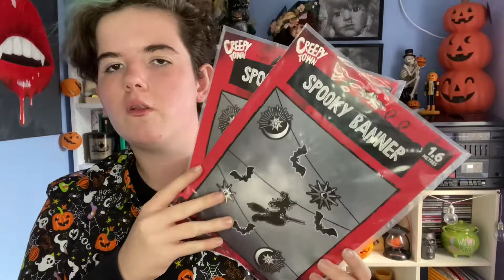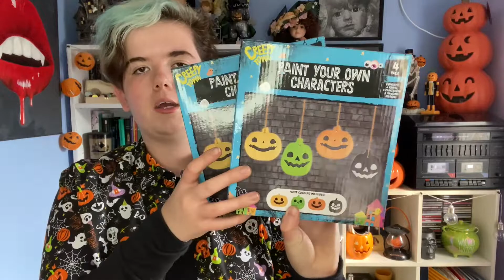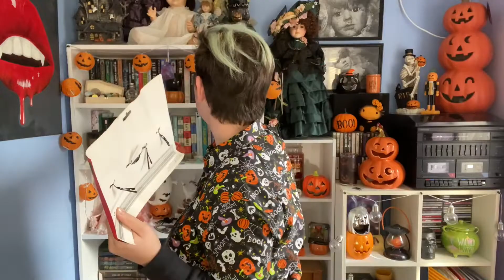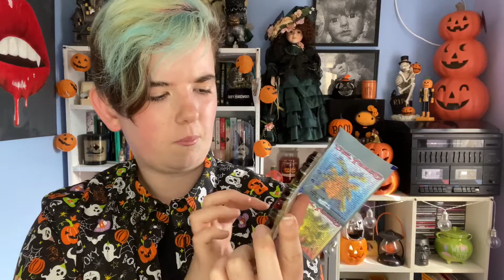Having a spooktacular halloween hunting streak! Wilko + Poundland Halloween haul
Hey guys!
I’m really sorry that this video is low quality, I tested positive for Covid and it was really hard to speak in this video, but I had bag fulls of Halloween goodies that needed to be filmed so here we go!!
I had to cut out the coughs and I apologise for the messy look 😂
So pleased with my finds this year! I’m also planning on doing a Halloween clear out and will be listing my unwanted goodies on my eBay shop 🦇
I’ve been so lucky with finding some super cool kitchenware and ornaments 🥰
Honestly, I think I’ve spend more money on treat bag fillers than I have on stuff for myself!! I’ve been buying bits here and there and I now realise that I’ve spend £200+ on them!!
I will have a treat bag haul coming soon to show you guys everything that I got and a video of me putting some bags together 🎃
From now I will be massively cutting back on spending as I have spent easily over £500 this month on Halloween goodies, which I don't necessarily regret but it has given me a huge wakeup call in how much I need to budget more and think/ look a little harder when buying things. Don't worry ghouls, all of my bills and essentials were sorted and payed for, there wasn't any issues with my finances. I really hope that you've all enjoyed seeing my HUGE spending spree hauls this Halloween and this certainly wont be my last, I'm going to start taking cash with me when I shop so that I have to be much stricter with myself and actually think before id usually just tap my contactless card blindly. This way, I can still set aside money for spooky shopping, as its only just beginning! And still bring hauls and other new, spooky content for you all via my YouTube channel, Instagram (@halloween.at.number1), TikTok (in my Linktree) and other socials.
In more exciting news, I PASSED MY DRIVING TEST!
So, I can now go Halloween hunting much more easily and more often instead of putting on motorbike gear and getting cold on the way there. There are still lots of places that we haven't visited in our Halloween hunts this year such as ASDA, Poundstretcher, Savers, The Original Factory Shop, Sainsbury's, Tesco and also the Halloween shop in Merry Hill that I'd really like to take a day to go and visit as I've seen so much abut it in the Facebook Halloween groups!
To keep track of the shops that I visit on my hunting trips, see my Instagram as I always post photos and videos of the shelves when I get a CODE ORANGE or when I move my Halloween decor/ displays around, when I get new pieces, updates about my channel and eBay shop (link in Linktree). My Instagram is the best place to keep track of my spooky shenanigans, along side my channel.